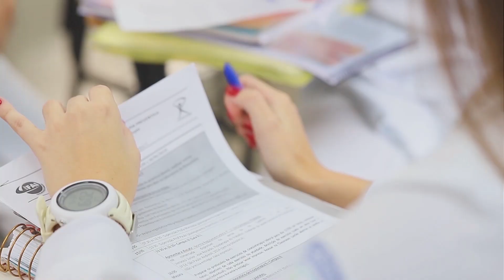Fisioterapia | Vestibular de Inverno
O que você faz hoje é parte do seu futuro. Escolha Fisioterapia e comece agora. Vestibular de Inverno da Unifai. O tempo não para. Você também não.